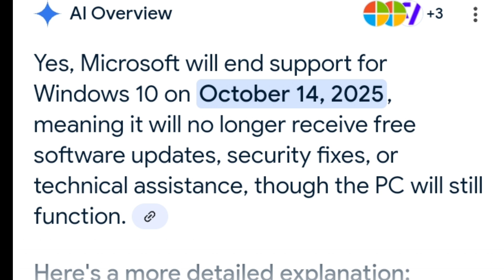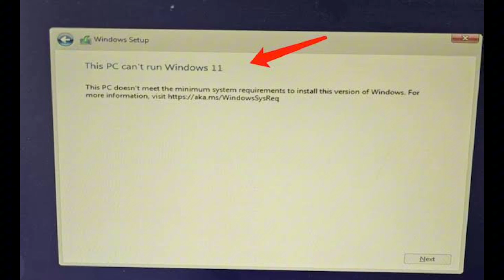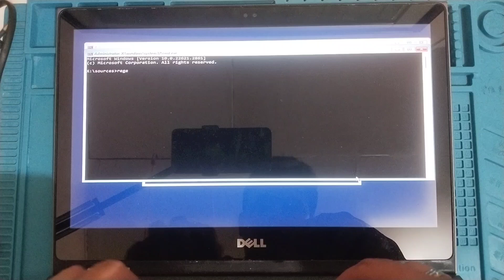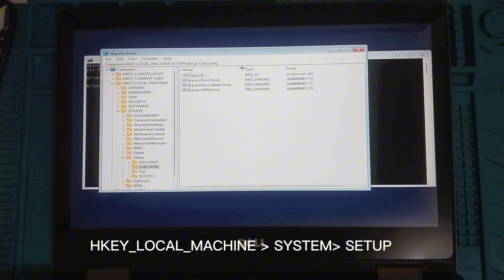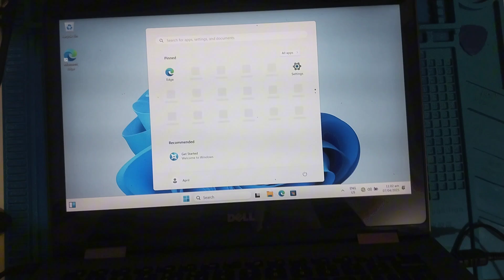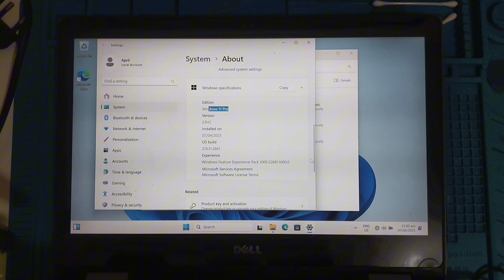HOW TO BYPASS SYSTEM REQUIREMENTS FOR WINDOWS 11 – EASY METHOD!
Want to install Windows 11 on your PC but stuck because your device doesn’t meet the system requirements? No worries! In this video, I’ll show you a simple and safe way to bypass Windows 11 system requirements so you can enjoy the latest Windows without any hassles.

🔧 What You’ll Learn:

Why Windows 11 has strict system requirements

How to bypass TPM, Secure Boot, and CPU checks

Step-by-step tutorial for installing Windows 11 on unsupported PCs

Tips to keep your system stable and secure after installation

⚠️ Important: Bypassing system requirements may lead to compatibility issues. Proceed with caution and back up your data!